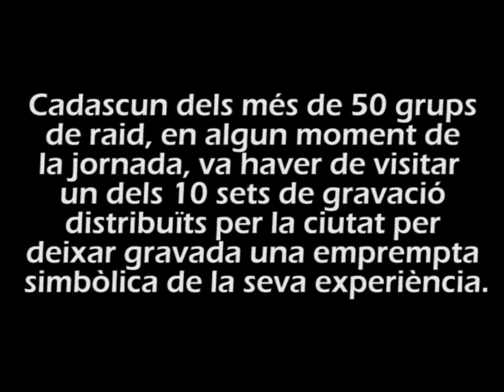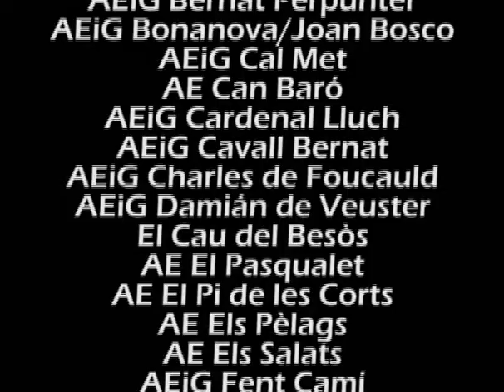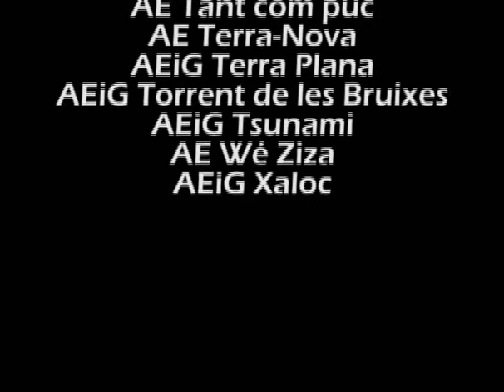Raid Trobada de Caps 2011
La Trobada de Caps 2011, que té per lema "en construcció!... " és un projecte de la Federació Catalana d'Escoltisme i Guiatge (FCEG), que s'emmarca dins l'actual procés de la Federació per enfortir l'escoltisme i el guiatge a Catalunya a partir del treball conjunt entre Acció Escolta de Catalunya, Escoltes Catalans i Minyons Escoltes i Guies de Catalunya.